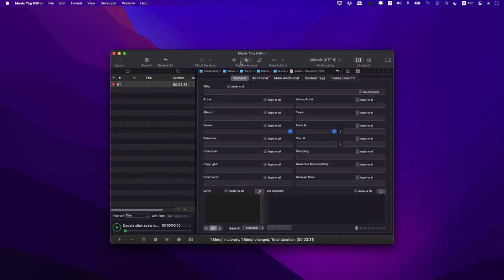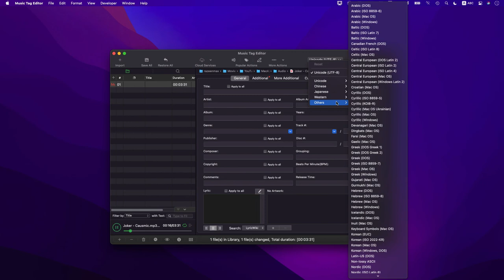Music Tag Editor for Mac 2022 | Interface & Workspace Quick View